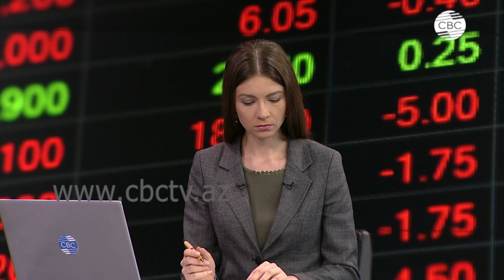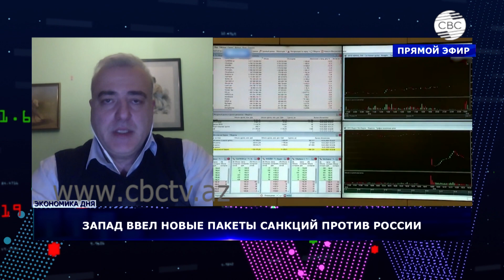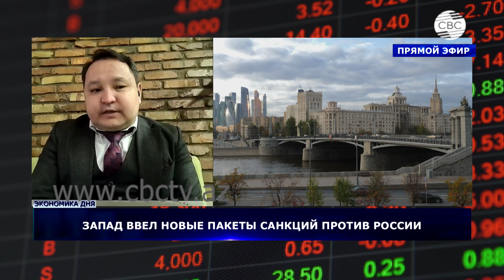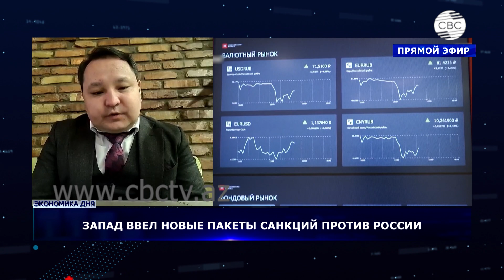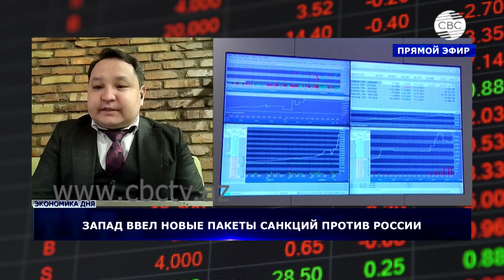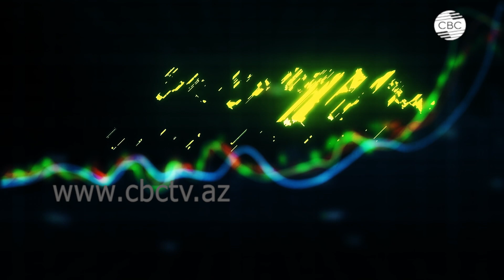Прогнозы о крахе экономики России не сбылись. Дают ли санкции эффект?